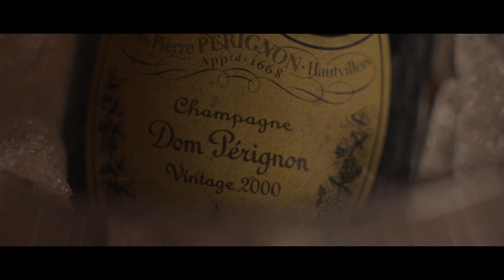LOCOS ZHELEZAROS - ALL NIGHT (Official Video)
🎶 Instrumental - Cheketz beats
🎶 Mix i master - Darko Jovanovski
🎶 Lyrics - Locos Zhelezaros

📽 Video - Steady Flow